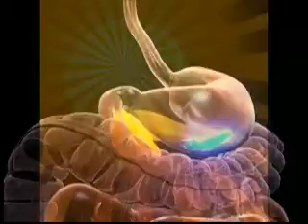Diabetic Retinopathy Reasons,eye care kerala,calicut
Diabetic retinopathy is the most common diabetic eye disease and a leading cause of blindness in American adults. It is caused by changes in the blood vessels of the retina.

In some people with diabetic retinopathy, blood vessels may swell and leak fluid. In other people, abnormal new blood vessels grow on the surface of the retina. The retina is the light-sensitive tissue at the back of the eye. A healthy retina is necessary for good vision.

If you have diabetic retinopathy, at first you may not notice changes to your vision. But over time, diabetic retinopathy can get worse and cause vision loss. Diabetic retinopathy usually affects both eyes.